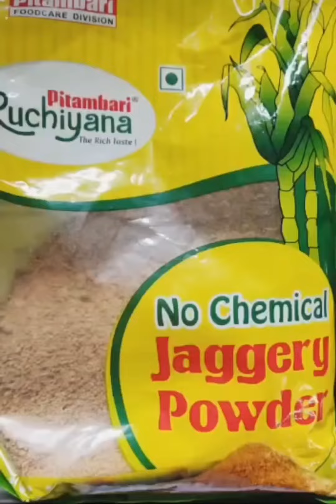May 22, 2022